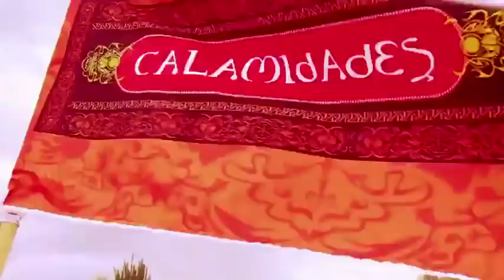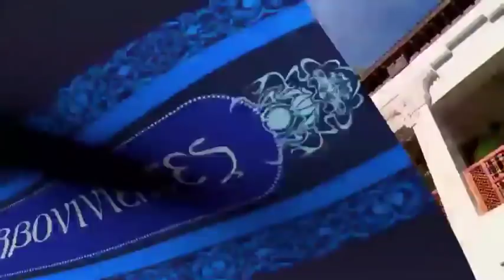Capítulo: Inicia el mes de septiembre en Sábados Felices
Los humoristas estÃ¡n preparados para comenzar este mes con buena energÃ­a y por supuesto los mejores chistes para ambientar esta fecha tan especial.